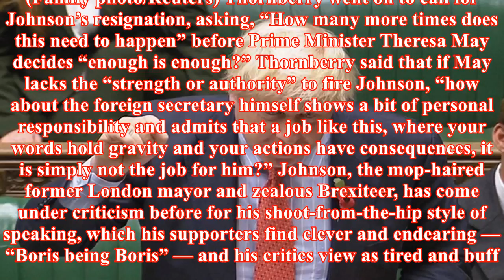Boris johnson denies his remarks hurt british-iranian mother jailed in tehran